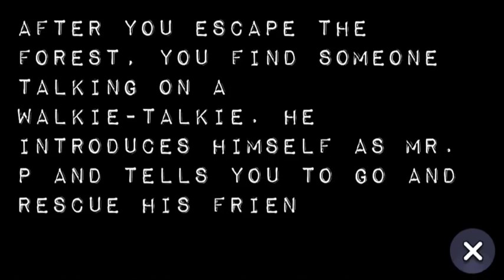Mr.P Book 1 gameplay walkthrough part-12 (iOS/Android)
XXXTAN Mobile gameplay

Walkthrough gameplay Mr.P Book 1

NEW* PIGGY BOOK 2 CHAPTER 5 BOT! + BIRTHDAY TRAP!.. (First Look)
Bigbst4tz2
THE TRUTH ABOUT PIGGY BOOK 2 CHAPTER 5... (THE SEWERS)
Glitch
PIGGY JUST ADDED INFLATABLE TRAPS.. (New Update)
KreekCraft
PLAYINGROBLOX ALBERT GAMES.. | Piggy: Book 2 Chapter 5 Countdown | 🔴 KreekCraft Roblox LIVE
KreekCraft
Scheduled for 30/01/2021, 02:
fgteev roblox piggy minecraft horror granny 2 two hello neighbor gameplay thinknoodles. make money
Авалс
Roblox PIGGY in Real Life - We Found ProHacker in the Outpost Map!
NOOB Family
Piggy Skins vs Peppa Pig Characters UPDATED PIGGY 2 CHAPTER 3!
PiggyPlayz - Roblox
ROBLOX PIGGY 1ST YEAR BIRTHDAY INFLATABLE TRAP!!
PghLFilms
100001 George Every Where - Peppa and Roblox Piggy Funny Animation
Bomber B
HOW PIGGY: BOOK 2 CHAPTER 5 WILL END.. (New Leaks)
KreekCraft
I BEAT 10 BOTS SOLO IN 3 MORE CHAPTERS!! | Roblox Piggy [Forest + Station + Gallery]
Thinknoodles
Playing as ALL NEW SKINS! Roblox Piggy Book 1 - Hard Mode | FANMADE [INFECTED]
IULITMx
ROBLOX PIGGY QUIZ GAME! (Piggy Pros Only)
TussyGames
SECRET PRIMROSE SKIN! | Roblox Piggy
Thinknoodles
100+ ROBLOX PIGGY RP JUMPSCARES!!!
Video Game New
Mix – Piggy
Run From Reindessa PIGGY Cookie Swirl C Roblox
CookieSwirlC
The End of George Pig?! A Roblox Piggy Movie (Book 2 Story)
ShanePlays
ROBLOX PIGGY INTERCITY..
Thinknoodles
10 TRUE IDENTITIES of PIGGY CHARACTERS in PIGGY in Roblox!
Sub's Blox World
ROBLOX PIGGY BOOK 2 CHAPTER 3.. [Refinery]
Thinknoodles
FINALLY ESCAPING PIGGY!!!
GamerGirl
PIGGY vs SONIC & BALDI ROBLOX CHALLENGE OFFICIAL MOVIE! AMONG US (Horror Minecraft Animation Game)
FuturisticHub
[LIMITED TIME] HOW TO EQUIP THE KREEKY SKIN IN PIGGY BOOK 1 - HARD MODE - Roblox
Bananamin
PIGGY BOOK 2 CHAPTER 5 - HAPPY BIRTHDAY PIGGY
Dogbon62
ROBLOX PIGGY FROSTIGGY'S IGLOO MAP! (Piggy Build Mode)
TussyGames
ROBLOX PIGGY TRUE ENDING -
Siren Head vs Piggy vs Cartoon Cat vs Cartoon Dog - Meme Roblox Animation - GV Animations
GV Animations
Piggy House - Scary Bunny 3D Android Game | Shiva and Kanzo Gameplay
ROBLOX PIGGY.. Chapter 1 | Roblox | Piggy Chapter 1 of 12 | Ending | Location: House
Guava Juice Games
PIGGY CHAPTER 8 vs BALDI & SONIC! ROBLOX SPEEDRUNNER CHALLENGE! BOOK horror Minecraft Animation
FuturisticHub
Roblox Piggy - Mr. P in the Sewers Map! Book 2 Chapter 5 Animation Roleplay Theories Ep 7
The Meg and Mo Show
Making all Roblox Piggy Characters ➤ Part 2 ★ Polymer Clay Tutorial
GiovyHobby
How to UNLOCK FROSTIGGY SKIN + SHOWCASE & ESCAPE WINTER HOLIDAY MAP in PIGGY! (ALL STEPS!) - ROBLOX
tsetYT
Siren Head & Cartoon Cat Horror Game | Shiva and Kanzo Gameplay
Making all Roblox Piggy Characters ➤ Part 1 ★ Polymer Clay Tutorial
GiovyHobby
PLAYING PIGGY BOOK 2 CHAPTER 5 EARLY! (Sewers Map)
KreekCraft
Making all Roblox Piggy Characters ➤ Part 4 ★ Polymer Clay Tutorial
GiovyHobby
Piggy Neighbor Family Escape Obby House 3D Gameplay Level 20
Creative Things
ROBLOX: Extreme Alley (Piggy Fan Game)New Years!
XXXTAN Mobile gameplay
Roblox Piggy - Willow Vs Pony Boss Fight! Book 2 Chapter 5 Roleplay Animation
ROBLOX PIGGY 2 ALL JUMPSCARES 2
Video Game News
20 ROBLOX PIGGY JUMPSCARES - Roblox Piggy Animation
Video Game News
ROBLOX PIGGY ALL JUMPSCARES PLUSH COMPARISON SIDE BY SIDE
SuperSonicWoody
ROBLOX PIGGY FELIX FRUIT FARM MAP! (Piggy Build Mode)
TussyGames
Making all Roblox Piggy (Book 2) Characters ➤ Part 5 ★ Polymer Clay Tutorial
GiovyHobby
Roblox Piggy - Mission to Stop Infected Willow - Book 2 Chapter 5 Roleplay Movie Animation
CAN WE CURE ZIZZY's INFECTION..? (Piggy Book 2 CHAPTER 5)
MIKEYDOOD
Robby Chapter 10 : Piggy Vs Piggy Book 2 : Chapter 1 Alleys Vs Torcher Chapter 11 iOS Playing Ipad
Game Blue 2018
SOLO MODE | ROBLOX PIGGY ALL Chapters 1-12 + Distorted memory
MediaGamesGuide
Looking For Clues Chapters 1-11 gameplay with bot! Fast Foward
PiggyMasterZ
*NEW* CROC in PIGGY BOOK 2 CHAPTER 5 LEAK - CROCODILE / ALLIGATOR skin !!!
LcLc
=Endless= Meme {Piggy Chapter 10} Gacha life (lazy ;w;) NOTE: DONT STEAL!)
ꨄ•Cløûdii_ DräwzUwU•ꨄ
TIMMEH GETS INFECTED! ZEE AND ZUZY ON THE RUN! ROBLOX PIGGY BOOK 2 KREEKCRAFT ANIMATION THEORY!
Red Ninja Aliashraf Purgafari
CARNIVAL PIGGY - PIGGY CHAPTER 8 IN APP STORE AND PLAY STORE | FULL GAMEPLAY
VIRAL NEW GAMES
Play As Piggy In Granny!
GamingGo
Mr p book 1 with piggy and mr p on carnival map full gameplay
Teddyistheboss55’s Channel
Baby Granny vs Mother Granny ★ Funny Animation Siren Head, Piggy, Ice Scream vs Aliashraf
Aliashraf Purgafari
VIRAL NEW GAMES
GamingGo